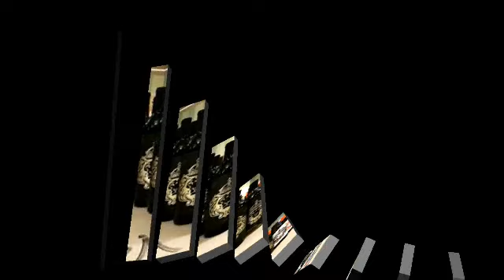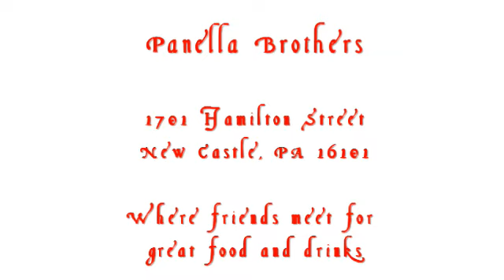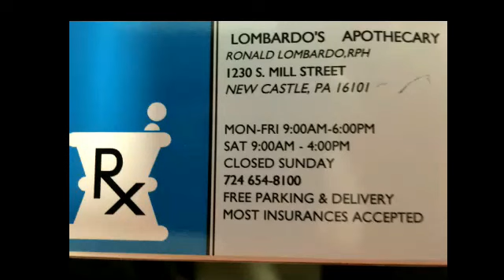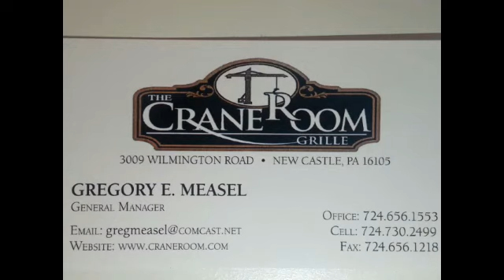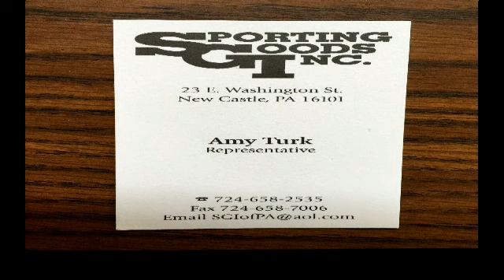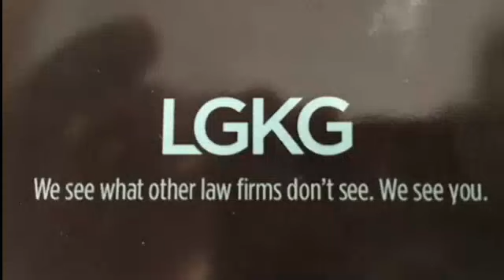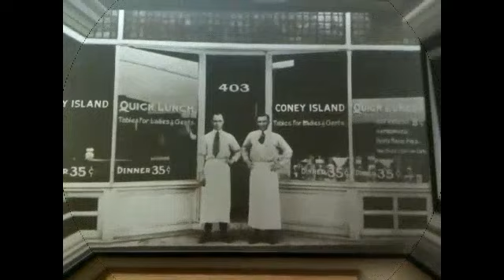NCTV45 Presents High School Football Blackhawk Vs New Castle Friday October 4 2019